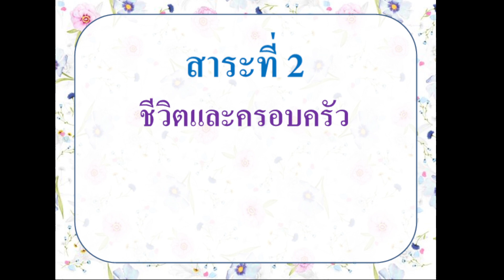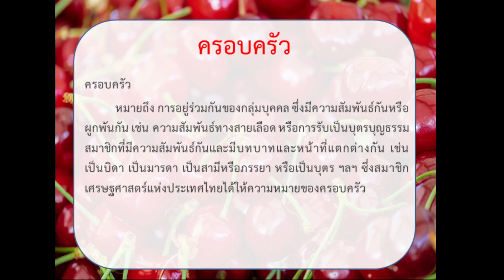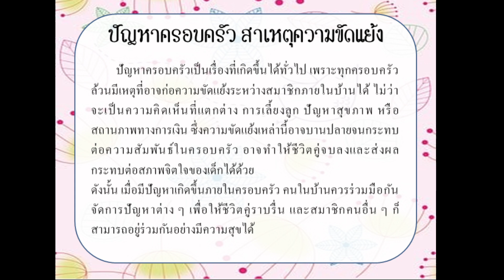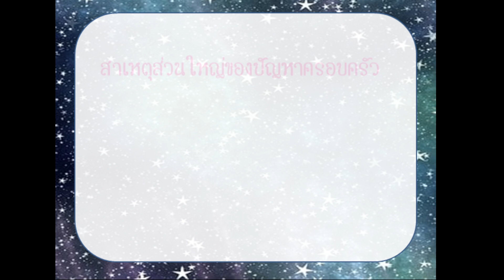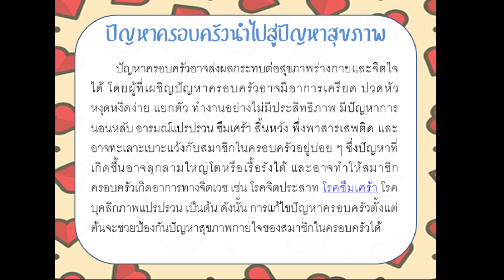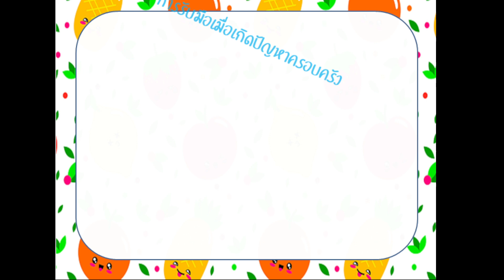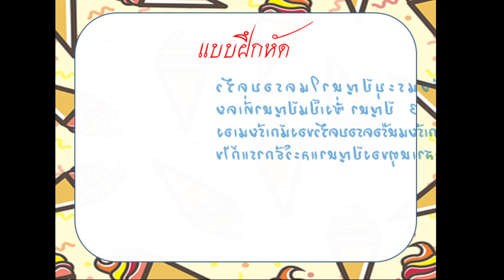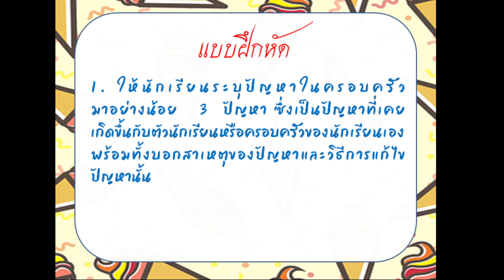วิชา สุขศึกษาและพลศึกษา ชั้น ป.5 เรื่อง การแก้ไขปัญหาความขัดแย้งในครอบครัวและกลุ่มเพื่อน